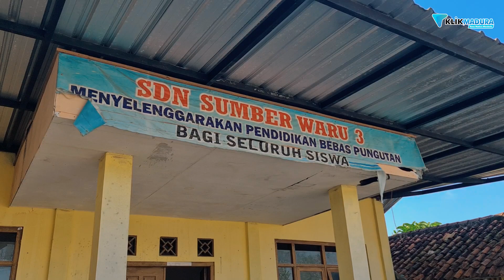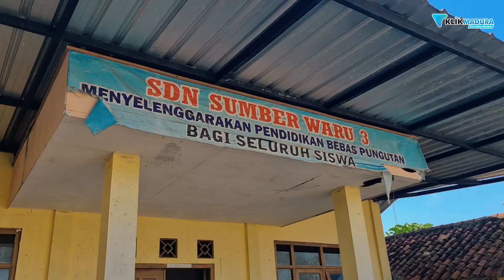SDN SUMBER WARU 3 || LENSA SEKOLAH KITA || KLIK MADURA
Lensa Sekolah Kita | Klik Madura|

Host : Sari Purwati
Kameraman : Yusril Rahman Syakur & Rifqi Setiawan
Editor : Ilyas Alaudien Abror

Dapatkan informasi teraktual seputar Madura
Hanya di klik Madura portal informasi terlengkap seputar Madura.

Alamat Redaksi :Perumahan Jokotole Regency No.02, Kedungdung, Buddagan, Kec. Pademawu, Kabupaten Pamekasan, Jawa Timur